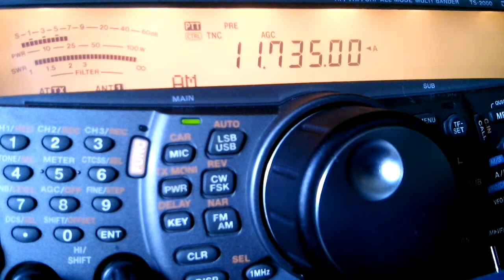Zanzibar Broadcasting Corporation (Dole, Tanzania) - 11735 kHz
Reception of Zanzibar Broadcasting Corporation (Dole, Tanzania) on 11735 kHz by CX2ABP in Montevideo, Uruguay (GF15wc). October 17, 2016 at 1931 UTC.

Receiver: Kenwood TS-2000. Antenna: inverted V for 40 meterband.